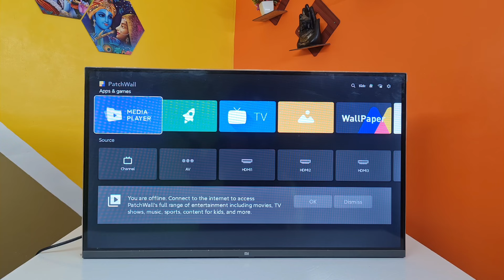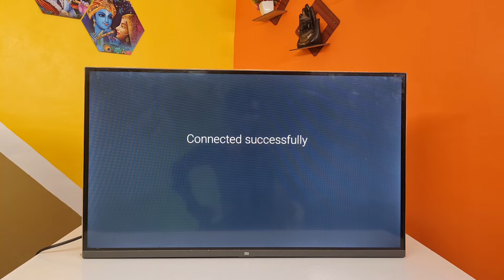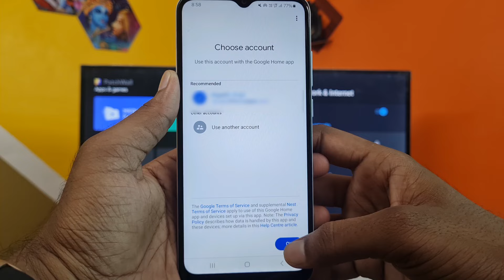How to Connect Phone to TV | mobile connect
How to Connect Phone to TV | How to Connect TV to Phone | mobile connect

Hello friends,
I am Rajendra Bharti from Ayodhya 🙏🏻

Aaj ki video me hum apne mobile ka screen apne Android TV ke sath me share karna sikhenge.

Queries Solution 👇🏻
How to connect phone to TV
Android TV Connect to phone
Phone ka screen Android TV ke sath kaise share kare